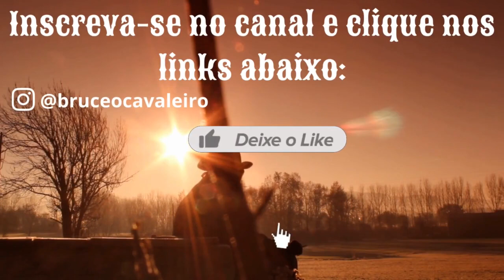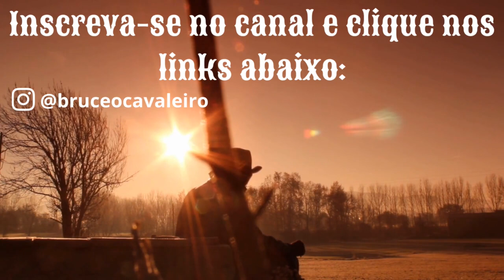JÁ NO PRIMEIRO ENCONTRO? ENTÃO NÃO SERVE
LINKS DA DESCRIÇÃO:
*Link para acesso aos meus serviços e produtos:
Adesivos Personalizados Old'stickers - instagram (@oldsstickers)

(obs: a opinião e o trabalho dos patrocinadores não necessariamente reflete a opinião deste produtor. Qualquer dúvida ou sugestão sobre o trabalho dos patrocinadores, entrar em contato diretamente com os mesmos. Grato)

AVISO IMPORTANTE:
Músicas Utilizadas neste vídeo:
Tema do Canal: